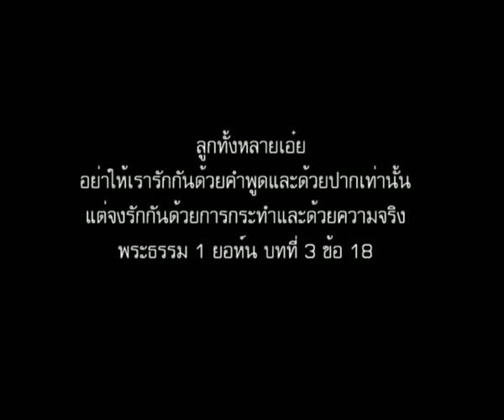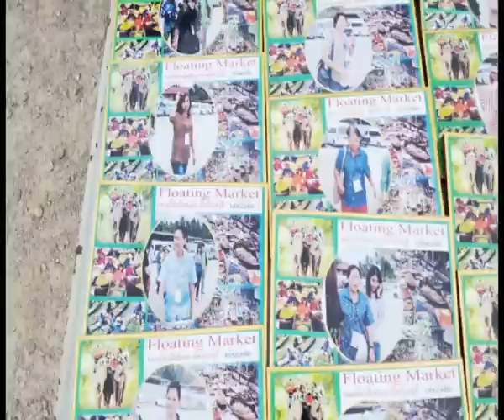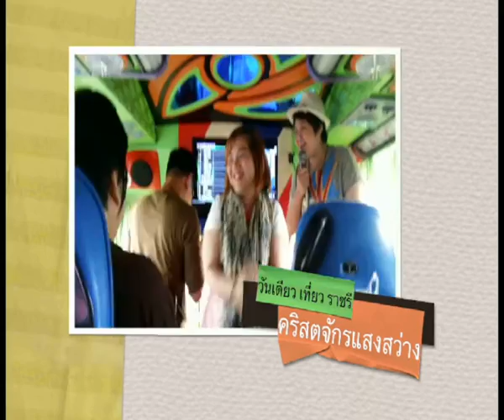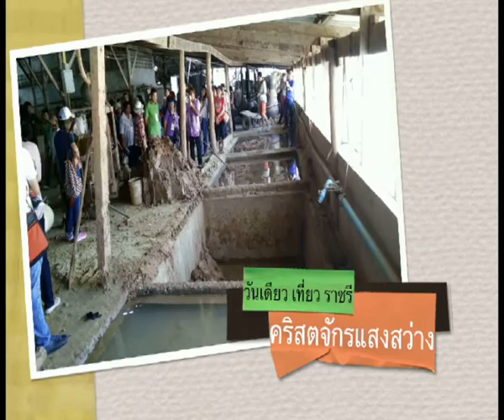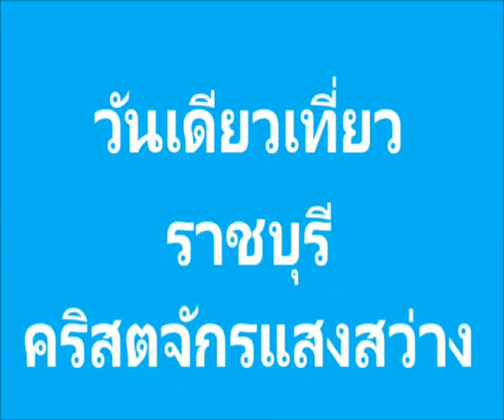วันเดียว เที่ยว ราชรี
ลูกทั้งหลายเอ๋ย อย่าให้เรารักกันด้วยคำพูดและด้วยปากเท่านั้น
แต่จงรักกันด้วยการกระทำและด้วยความจริง
พระธรรม 1 ยอห์น บทที่ 3 ข้อ 18